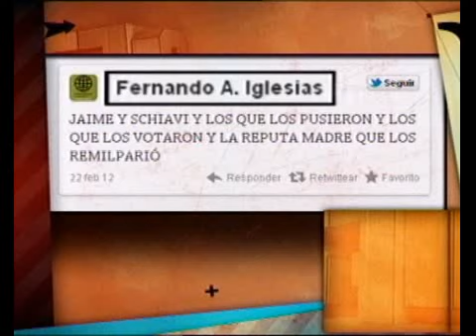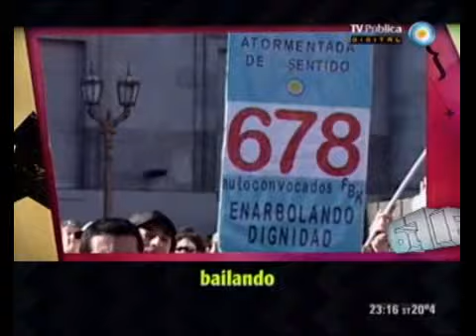678 - Apertura del Domingo 26-02-12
678 - Informe: Apertura del Domingo 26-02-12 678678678